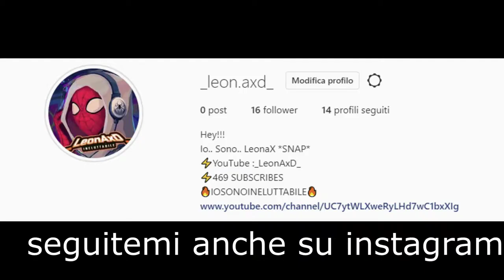PROVO LA MODALITA ALPHA IN ARENA!!!FORTNITE ITA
⚡il Dio dell'Inganno LOKI È *ARRIVATO* su Fortnite Season 7!⚡

(per ora le faro su yuotube poi chi sa se mi sposterò anche li)

OGNI SETTIMANA  cerco di portare nuovi video, dove l'imbarazzo incontra la pazzia e il genio incontra il divertimento, indosso la maschera di deadpool o spiderman perche' questa e la via

se mi interessano i miei contenuti QUI un breve riassunto di quello che porto
-una serie di minecraft completamente survival
-mappe CTM o altro che mi fanno impazzire
- fortnite
-Unboxing di tutti i generi che piacciono a ME
-Qualsiasi cosa trovo di Dragon ball
-spacchetamenti di set pokemon con 40% di fortuna e 61% di sfortuna

il resto ve lo lascio scoprire a voi!!!

spero che mi accompagnerete anche voi in questo viaggio!

Oppure con
#🔥IOSONOINELUTTABILE🔥